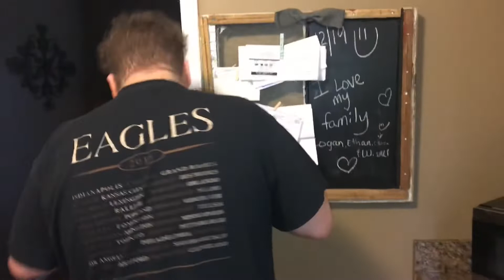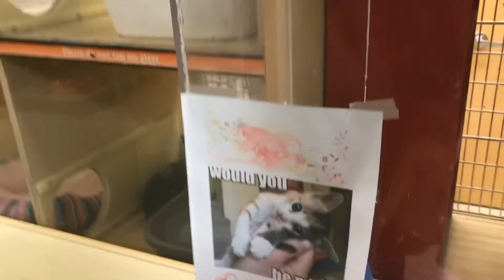ME AND WILL JUMPED DYLAN!!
Twit: Jayxexclusive__
Snap:Kingjay_618